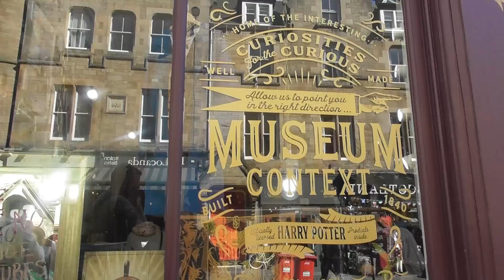Shopping in Edinburgh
Edinburgh is well known for it's Harry Potter connections. Kristopher took a trip to three shops that sell Potter merchandise as ell as checking out other shops nearby.